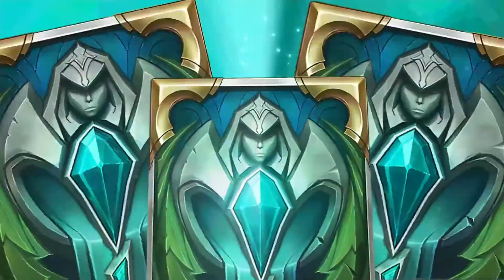The Best New Ephemeral Deck In Ranked ? Hecarim Lucian Grand Plaza - Legends of Runeterra Patch 1.16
Deck Code:
CICACAQABEAQGAAKAQAQADYWDITAKAIFAQFCAKRRAEBQCBIHCQKQCAIBAUGA

Timestamps:
0:00 Preview
0:21 Game 1 VS Garen Aurelion Sol (Dragon Plaza)
15:03 Game 2 VS Gangplank Elise Twisted Fate (BWSI Go Hard)